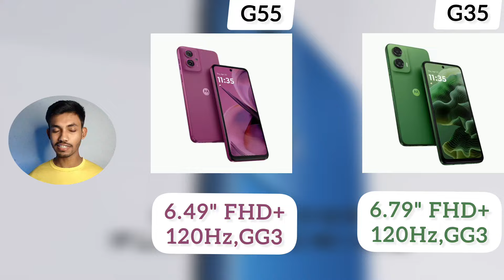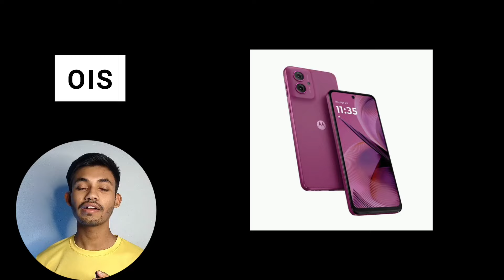🔥Upcoming Moto G55 | G35 Full Specification, Price & Launch Date